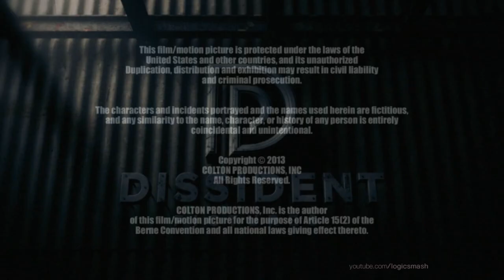Dissident Pictures/DiVide Pictures/Lifeboat Productions/Sony Pictures Television (2013)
From "Chosen".